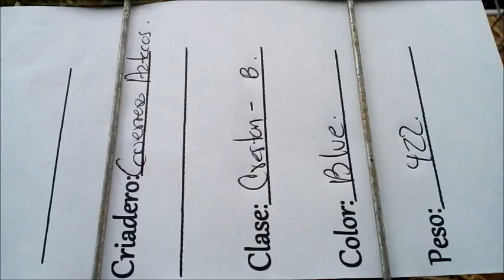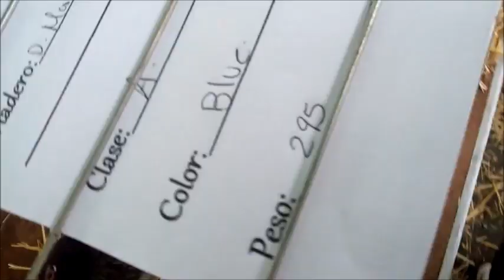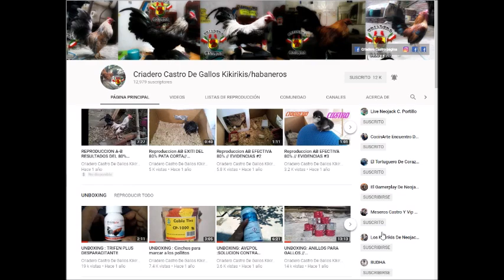gallos y gallinas blue